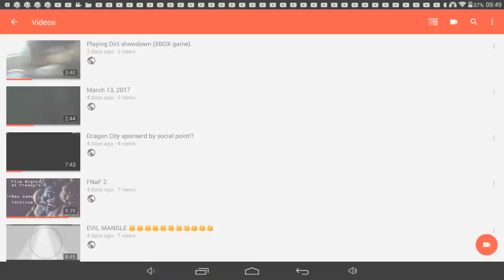Copy of FNaF 2 night 2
I don't own the game , game is owned by Scott cawthon. ☺☺☺☺☺ Hope you Enjoy☺☺☺☺